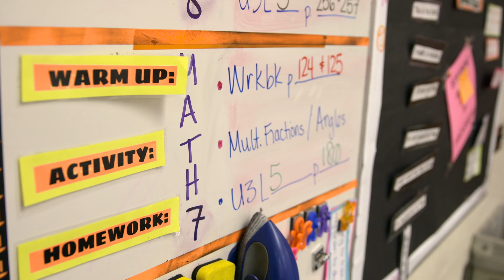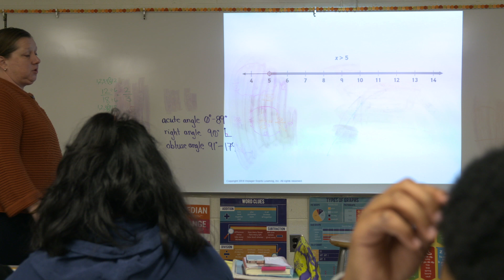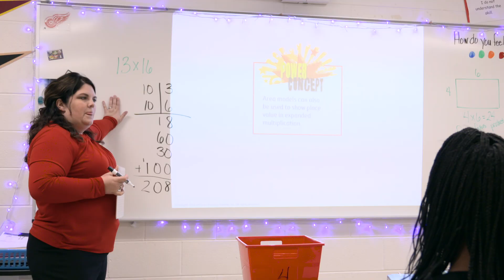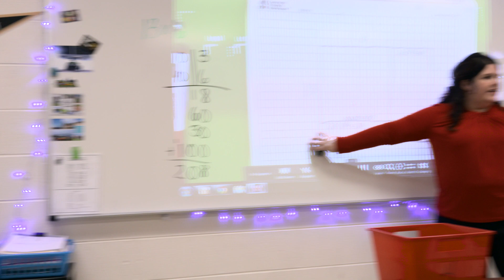See How TransMath Helps Your Students Excel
See how TransMath has helped influenced teachers and students in one Michigan Middle School. It gives you the building blocks to succeed and the confidence to keep going.

TransMathⓇ Third Edition provides a comprehensive math intervention curriculum that targets middle and high school students who lack the foundational skills necessary for entry into algebra and are two or more years below grade level in math.